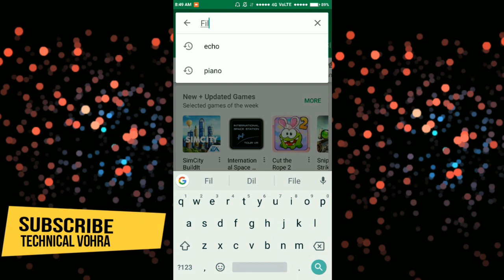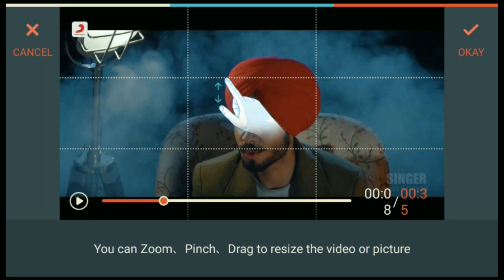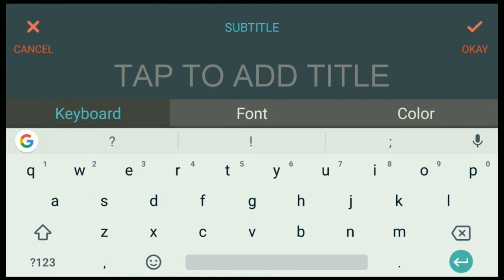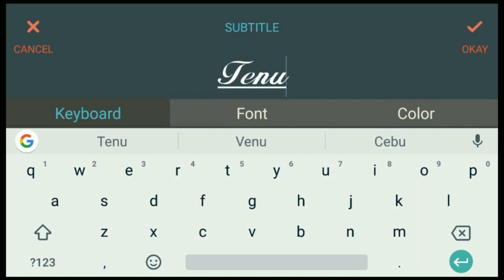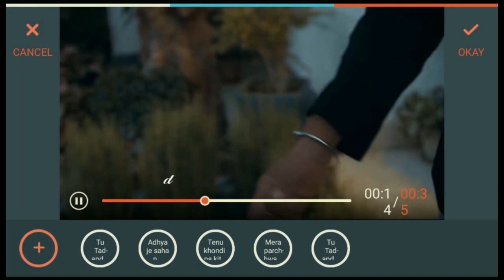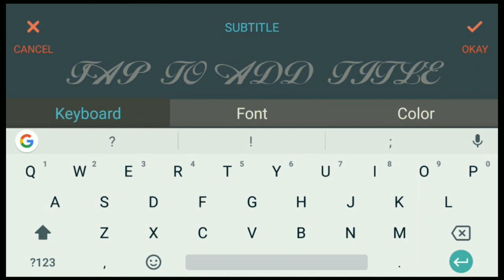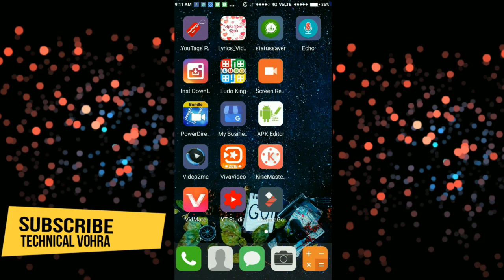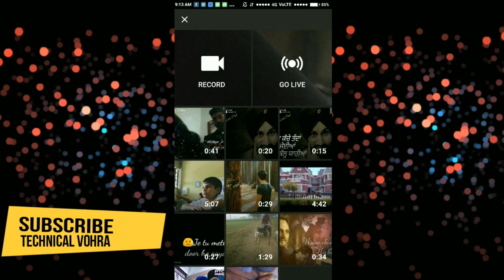How to make whatsapp status Lyrics Videos || Best easy Way || Without Watermark android app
Is video main apko btaya jeyega Whatsapp Status ke liye  Lyrics Video kaise bnate hai apne Android Phone main and best app without Watermark.